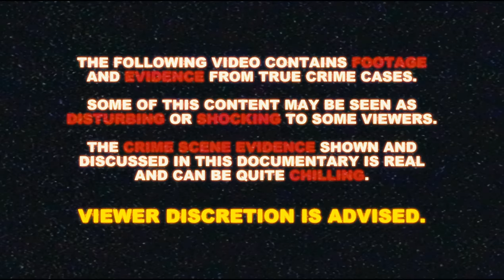Her Twisted Love Affair | Brianna Kinnear | True Crime Documentary 2024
Brianna Kinnear wasn’t someone you’d expect to become a victim of a violent crime. In fact, according to investigators and the evidence her mother has provided, Brianna is the last person you’d expect to become caught up in such a horrendous cold case. See, Brianna grew up as one of the popular girls in her school. But immediately after graduating, well, things took a downward turn.

Before she knew it, Brianna had become caught up in the dark underworld of organized crime. It started off as a simple, easy way to make money. But by the time Brianna turned around, she was far deeper than she could’ve ever imagined. Detectives are still debating why Brianna lost her life that day, but the truth of this crime… may be a bit more obvious than police are willing to admit. Well… its a scary mystery.

My name is Ty Notts and I'm a freelance cold case detective who investigates unsolved mysteries, true crime recaps, and unexplained crimes. Here on True Crime Stories, I cover true crime cases and true scary stories you've never heard of. I also post new true crime documentaries each week, so follow for more! Mysterious scary stories like this are sure to leave you baffled when you hear about what this scary person has done.

Chapters:
00:00 Beginning
04:37 The Lure of Money
09:06 Jesse Margison
11:28 The Crime